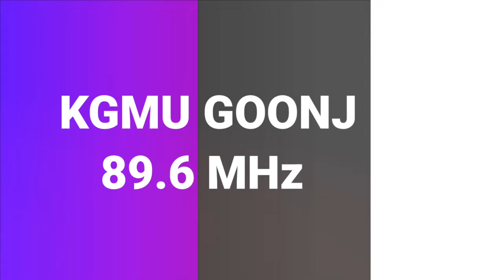26th Foundation Day of Pediatric Surgery Department KGMU | Radio KGMU Goonj 89.6 MHz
All Goonj Social Media Handle & Content Edited By - D Boy Dixit (Deepak Dixit)